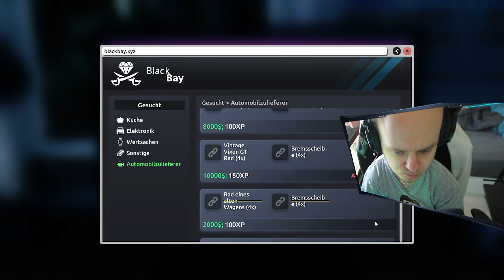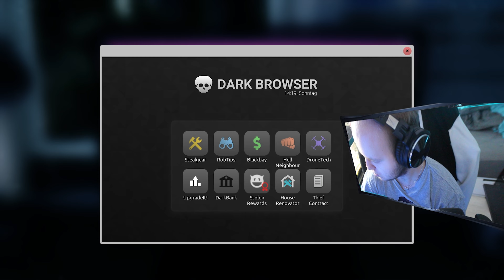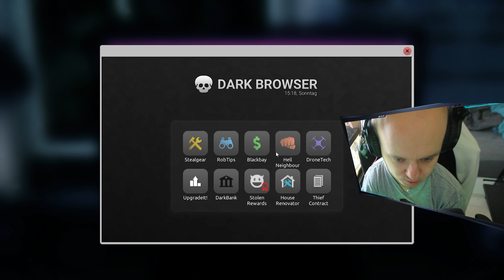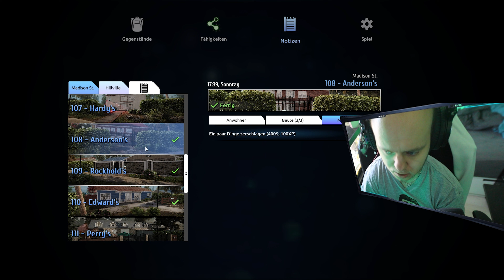Thief Simulator 2 💰 #17: Wir nehmen ein Auto auseinander